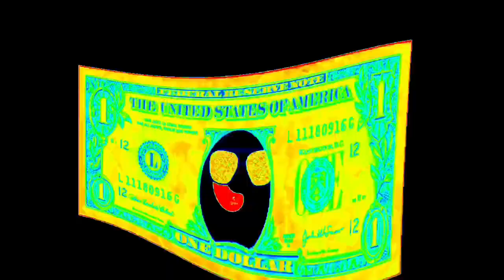Multi Rendering 4